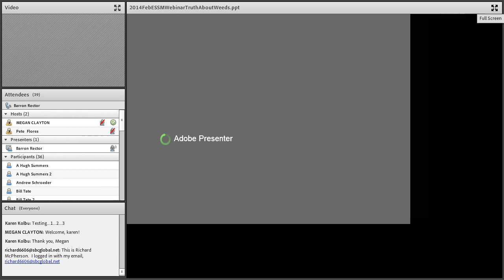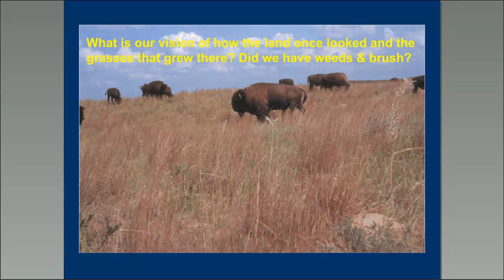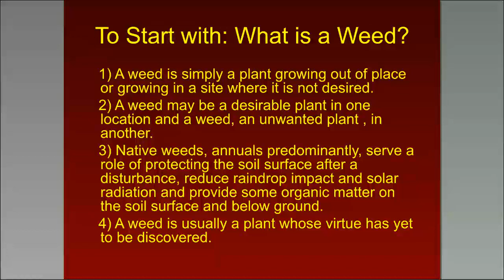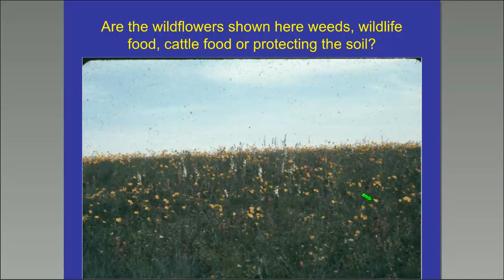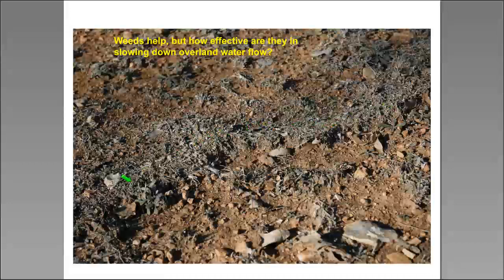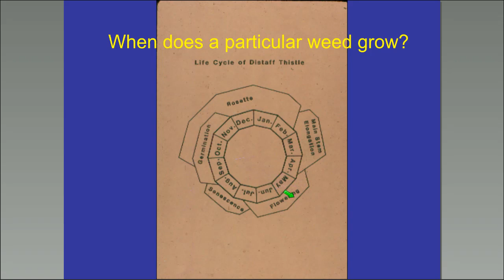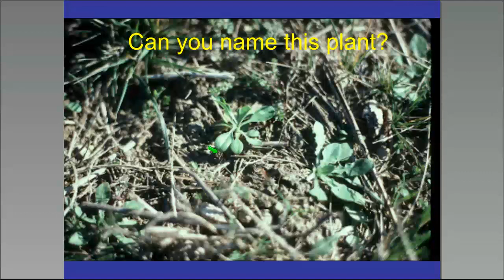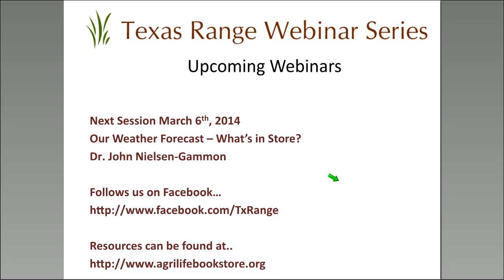The Truth About Weeds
Presented by Dr. Barron Rector on February 6, 2014.

Continuing Education Units credit from Texas Department of Agriculture are available for live sessions only.

Dr. Rector speaks on “The Truth About Weeds”.  Dr. Rector will cover management practices that can positively or negatively affect weed production. Dr. Rector will also cover resources useful in controlling weed problems.